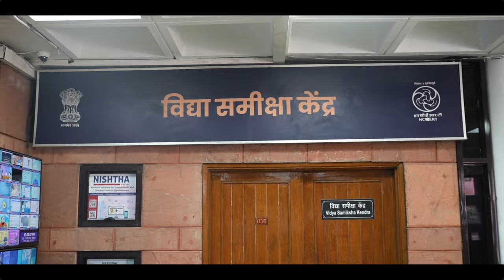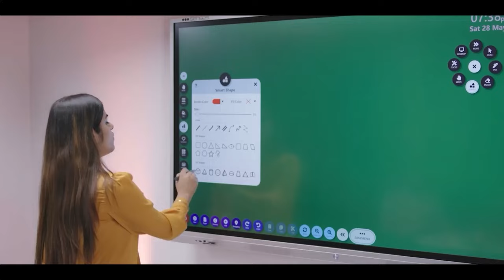Launch-Vidya Samiksha Kendra